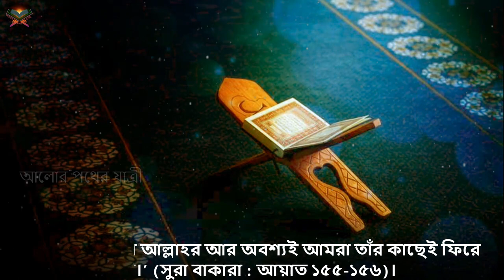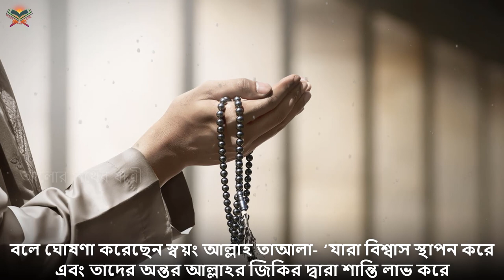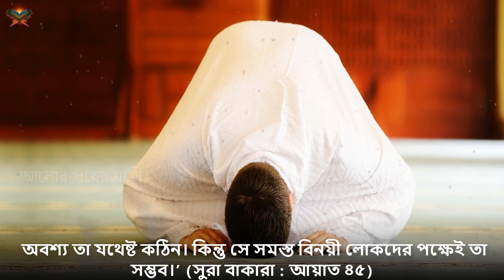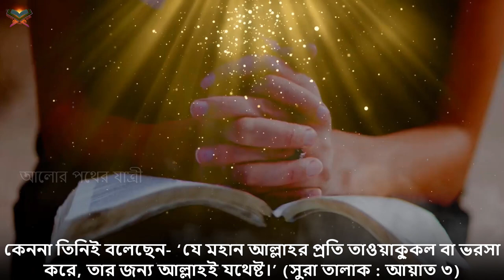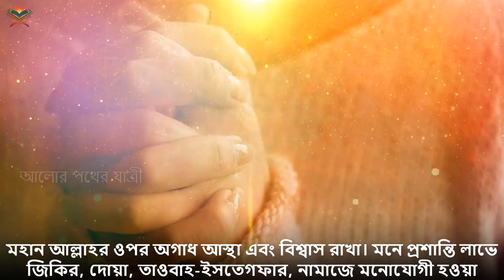যারা বিপদে আছেন দেখুন! এই ৫ টি কাজ করলেই সাথে সাথেই বিপদ কেটে যাবে! সুবহানাল্লাহ